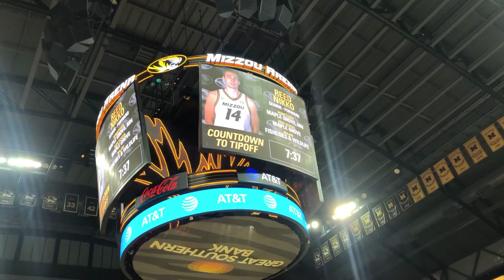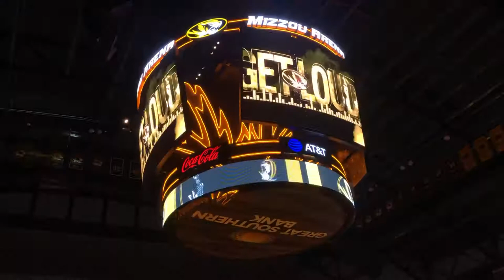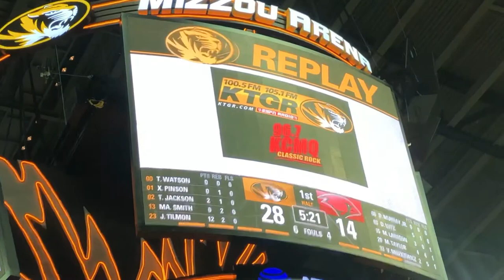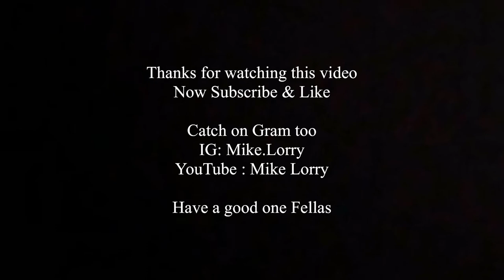Vlog 14 Mizzou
Quick night in Mizzou for a college Basketball game.